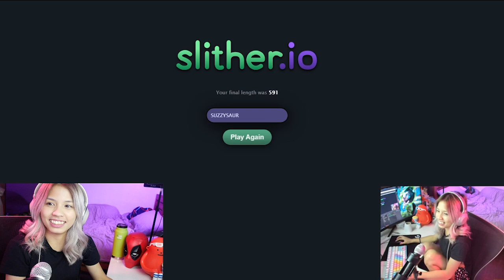I AM THE BIGGEST GREEN WORM EVER IN SLITHER!